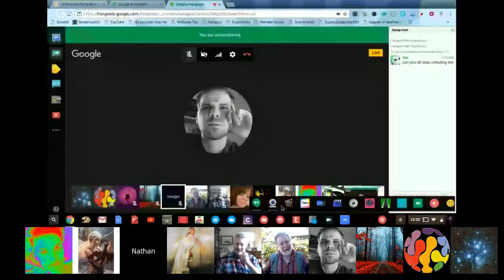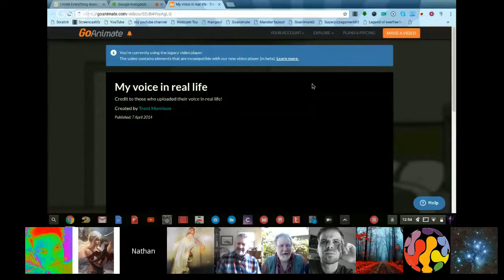Max - Emergency Preparedness 2 With Max And Jim. Aug 28, 2016